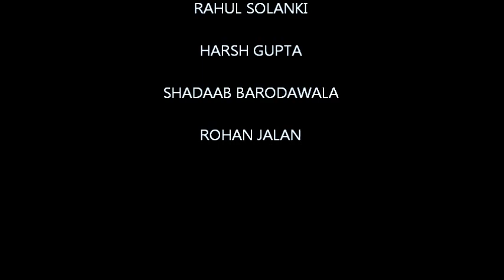Joystick controlled robot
I have created an Atmega16 circuit and attached a joystick to two ADC pins. I'm Using a CC2500 module for wireless communication between the bot and the controller.